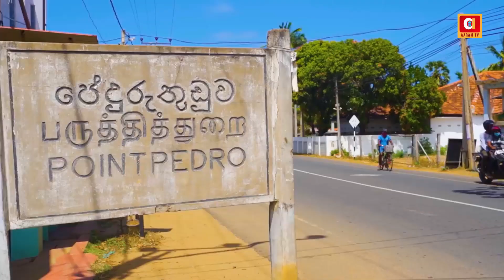காலத்தால் அழியாத கர்வம் – யாழ்ப்பாணம் | Jaffna